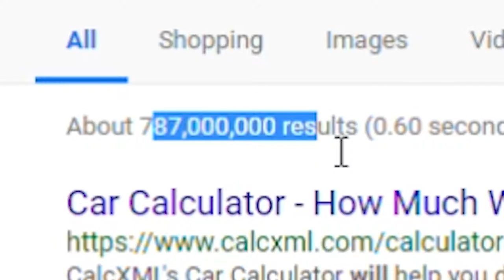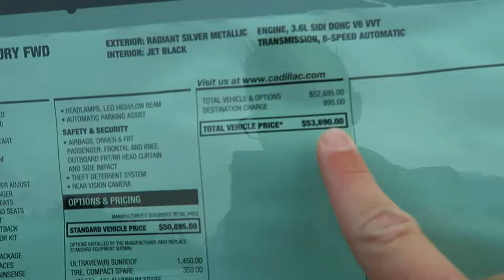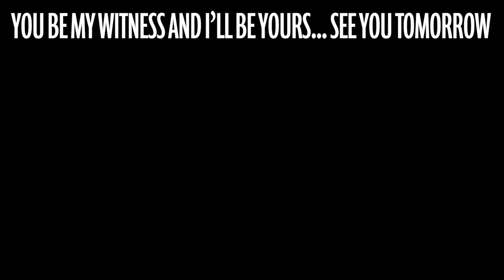EASILY calculate your car payment in 2018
Easily calculate your next car payment. This is the number one question I’m asked because let’s be honest it’s what everyone cares about! Hope this helps!

My name is Cody Reed, this is my journey to vlog every day. I'm currently on week three documenting for your enjoyment. I'm at father, husband and I also run a car dealership as the General Sales Manager. If you need an extra boost of motivation you have came to the right place, if I can do this so can you.

You be my witness and I'll be yours!